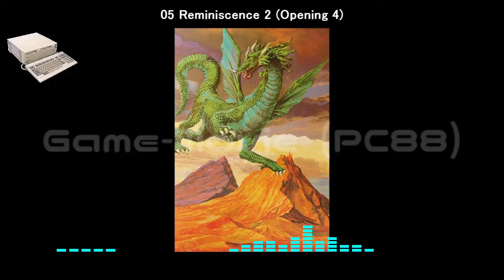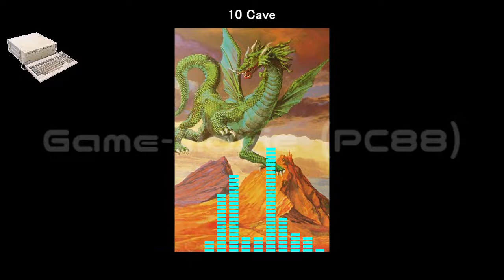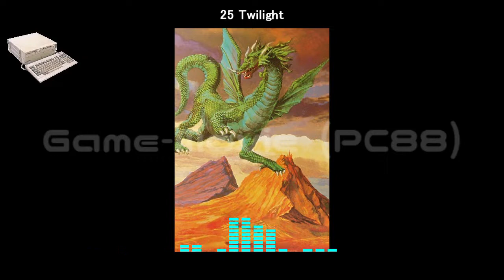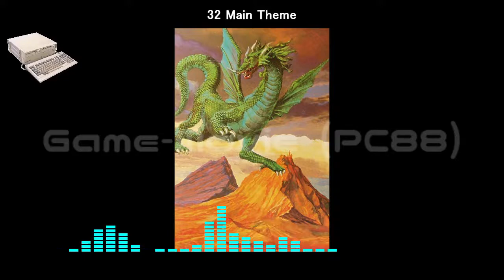(PC88)エメラルドドラゴン/Emerald Dragon-Soundtrack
Tracklist
01 Glodia Logo 00:00
02 Overture (Opening 1) 00:06
03 Cataclysm (Opening 2) 01:16
04 Reminiscence 1 (Opening 3) 02:34
05 Reminiscence 2 (Opening 4) 03:32
06 The Immortal One (Opening 5) 05:07
07 Main Theme (Opening 6) 06:23
08 In The Castle 08:43
09 The Adventure Begins 11:14
10 Cave 14:34
11 Ordeal 16:32
12 Shop 1 20:15
13 Shop 2 21:10
14 Candle 22:50
15 Anguish 24:07
16 Active 26:01
17 Shop 3 26:53
18 Reunion (Ending) 27:58
19 An Unfavorable Turn of Events 29:48
20 Pinch 31:03
21 After the Fight 31:46
22 Rock 35:29
23 Town 1 37:04
24 Town 2 38:43
25 Twilight 39:57
26 Battle 1 43:14
27 Battle 2 45:15
28 Battle 3 46:43
29 Ending 48:31
30 Testament BGM2 52:51
31 Testament Boss 55:12
32 Main Theme 57:18
33 Pathos 1:00:02
34 Fellow 1:01:29
35 Treasure Chest 1:01:39
36 Battle 2 (Music Disk) 1:01:49
37 Battle 3 (Music Disk) 1:03:17
38 An Unfavorable Turn of Events (Music Disk) 1:05:05
39 Unused 1 1:06:20
40 Unused 2 1:07:20
41 Unused 3 1:09:50
42 Unused 4 1:11:02
43 Unused 5 1:12:39
44 Unused 6 1:14:23
45 Unused 7 1:16:27